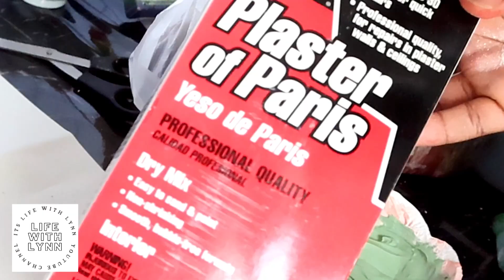USING PLASTER WITH CAKE DECORATING TOOLS!?!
Hello ♡
Easy to make plaster art florals for the spring season. Using plaster is such a fun way to create beautiful designs! Enjoy!